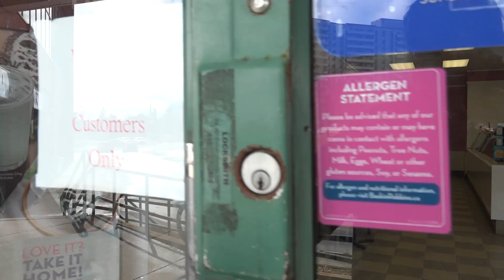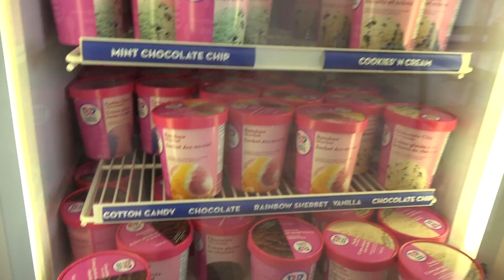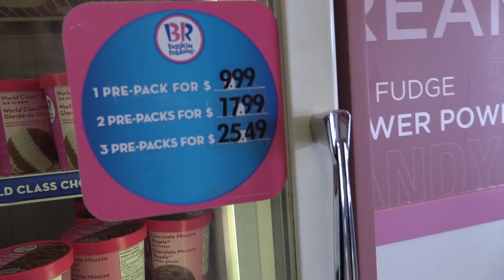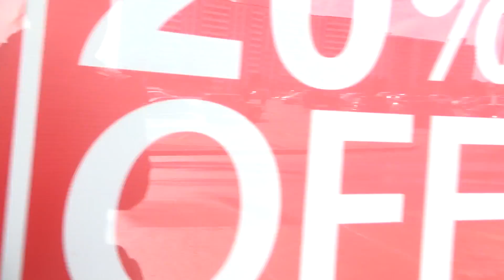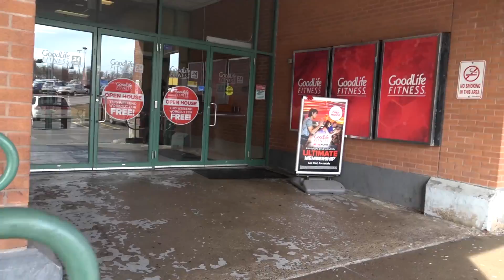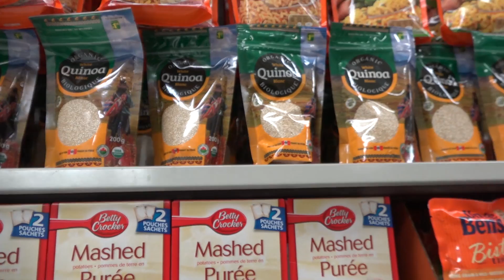Мороженое в Baskin Robbins и визит в DOLLARAMA | Жизнь в Канаде by Étoile Tube CANADA